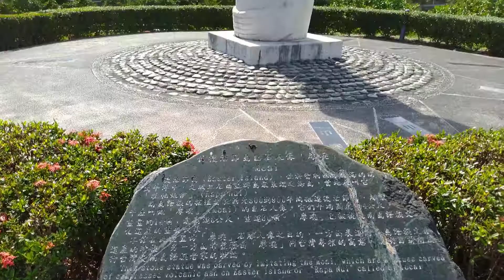台東_國立台灣史前文化博物館_散步（1/4）2020/11/16